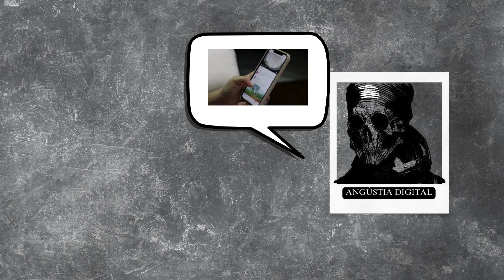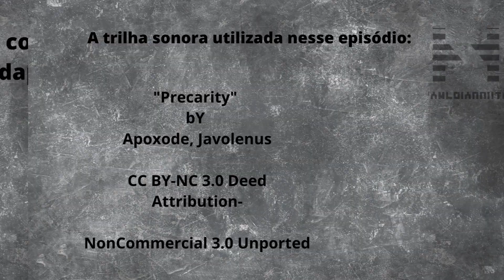ANGÚSTIA DIGITAL - A MODELO E O FOTÓGRAFO [FILME] (2020) - PARTE 02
Nossas redes sociais imagéticas, notadamente o INSTAGRAM (2010) nos concederam grande poder ao nos aleijarem: graças à sua capacidade gráfica, e sonora, começamos a acreditar de maneira torpe que as pessoas são de fato ícones. Tal falta de estimulação de outros sentidos (tais como olfato e tato) nos faz ter a noção de que não estamos destruindo ou adorando pessoas de fato.
MAS ESTAMOS.
AS RECENTES MORTES DE⁠ JÉSSICA VITÓRIA CANEDO (2001–2023)⁠ / ⁠PC SIQUEIRA (1986–2023)⁠ SÃO COMPROVAÇÕES DISSO.
Muito de nossa personalidade é definida por como somos vistos. Creio que o EXISTENCIALISMO (1950) é que defendia a liberdade de escolha como essência do indivíduo, porém ele mesmo alertava que tal condição era também efeito das influências de nosso mundo circundante.
NUM MUNDO DIGITAL COMO O DO INSTAGRAM, SOMOS INFLUENCIADOS E INFLUENCIAMOS DEZENAS DE MILHARES DE PESSOAS DIFERENTES.
Dezenas de milhares sim; contas pequenas como a do SOMBRIONAUTA mesmo podem estar sendo faladas e discutidas por mais gente que os seguidores em si mesmos. E esse mundo de exposição pornográfica de nós digital tem se mostrado cada vez mais brutal.
NESSE TIPO DE MUNDO É QUE ENTENDEMOS PORQUE SUPER-HERÓIS USAM MÁSCARAS E IDENTIDADES SECRETAS.
Esse filme é sobre isso.

"Precarity" bY Apoxode, Javolenus

Attribution-NonCommercial 3.0 Unported